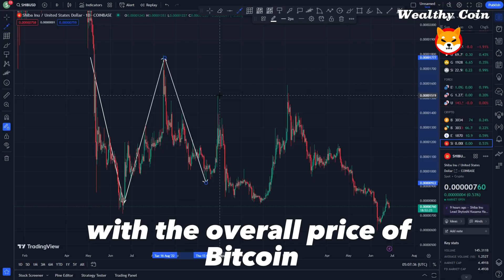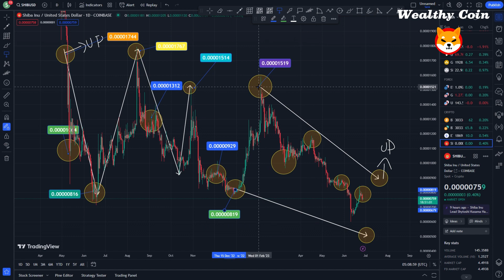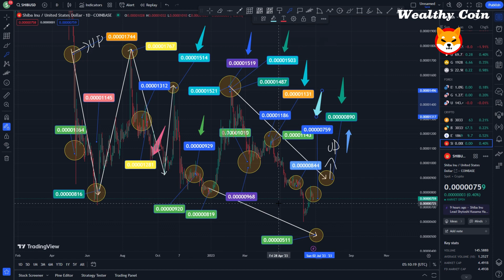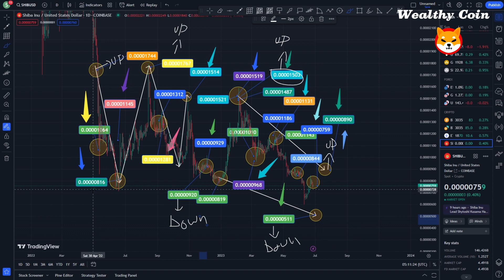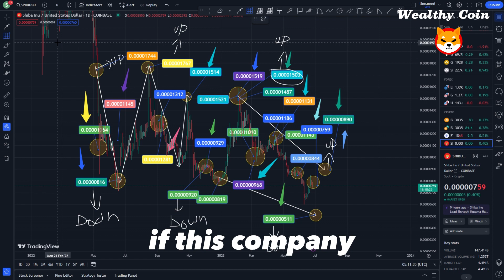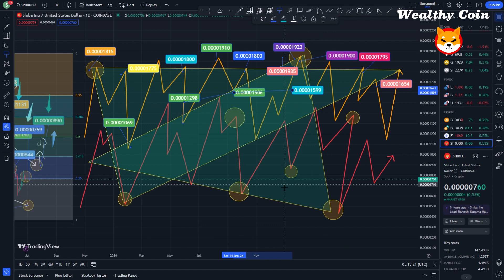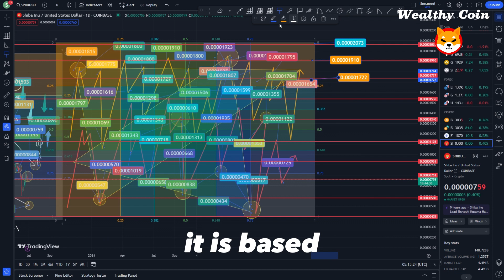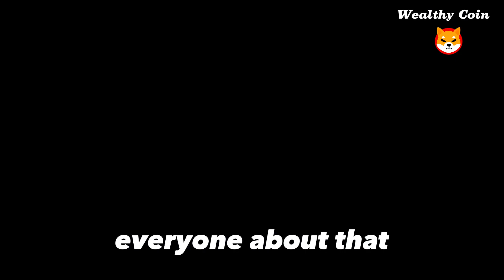SHIBA INU CEO UPDATES ON SHIBARIUM... CAN SHIB RISE AND DROP A ZERO? SHIBA INU PRICE PREDICTION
Dropshopping Shopify,
Dropshopping,